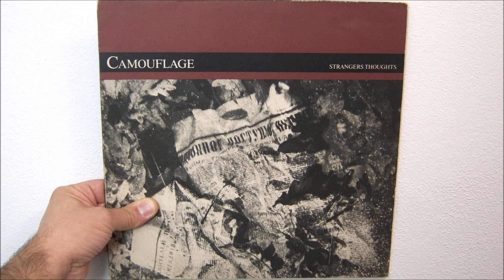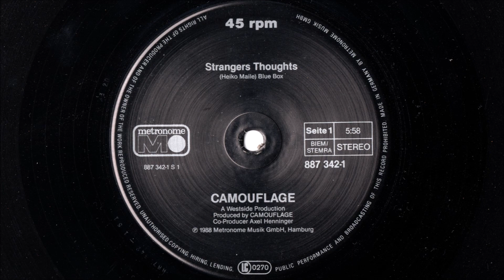Camouflage - Zwischenspiel (1988)